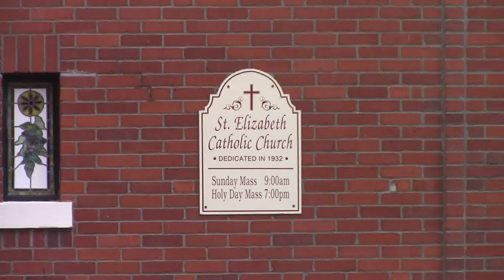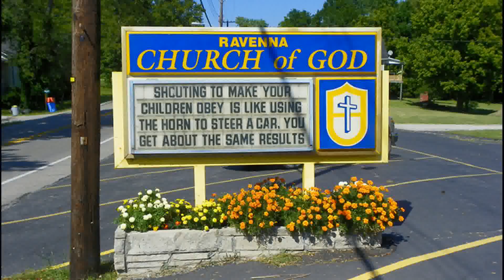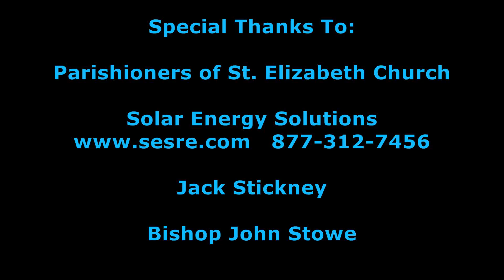Solar Energy for Churches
Pastor Al Fritsch discusses details of solar applications and demonstration as we watch the actual panel installatiion at Saint Elizabeth of Hungary Catholic Church in Ravenna, Kentucky.   This church installed 32 solar panels over two days to promote alternative energy technology and share it's news with their community.